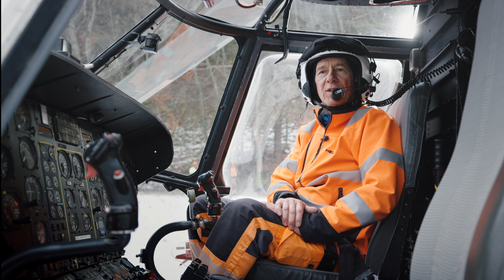Heli-Logging in der Schweiz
Die Kollegen von Heliswiss nehmen uns mit zu einem spannenden Holzer-Job.
Untertitel einschalten nicht vergessen! ;-)